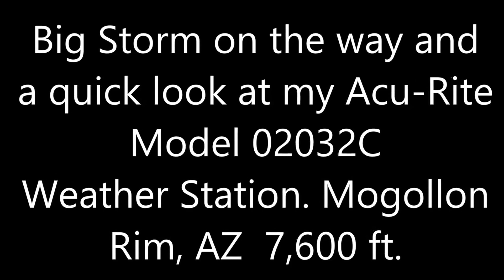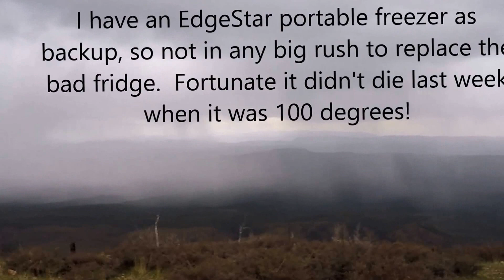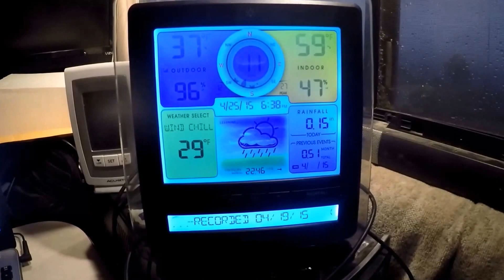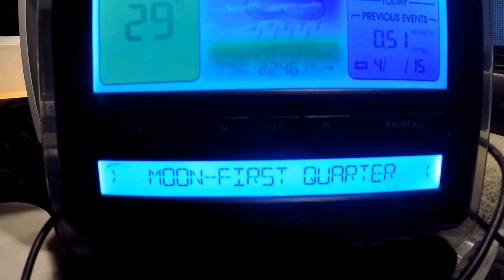Big Storm on the Way and a Quick Look at my Acu Rite Weather Station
I'm a bit of a weather geek, so have been very happy with the Acu-Rite model 02032C wireless weather station that I bought at Costco last Fall for $80.  2-3 inches of snow are predicted for tonight and tomorrow, so the 100 degree temps I had earlier in the week are a distant memory.